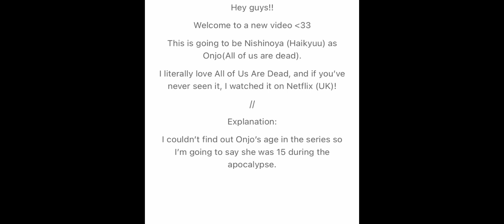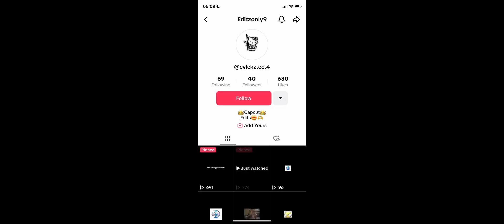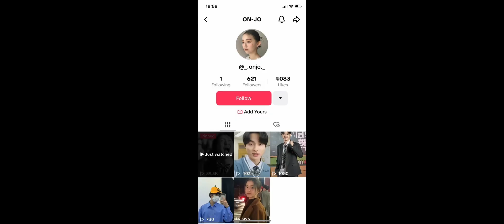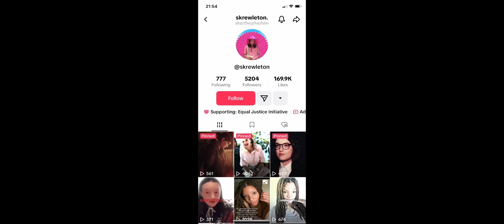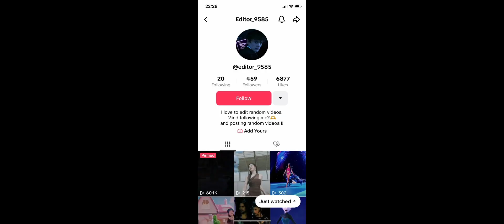🌸// Haikyuu reacts: Nishinoya as Onjo // Haikyuu x AOUAD // 1/1 // ♡︎𝔸𝕡𝕡𝕝𝕖 𝕡𝕚𝕖𝕤♡︎ //🌸